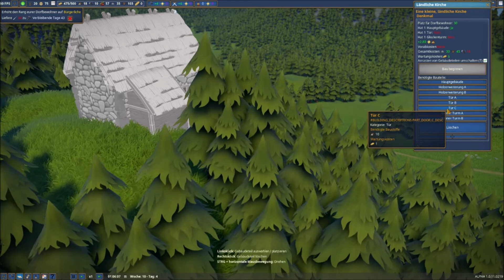Foundation ★ Stadt Kirche - Ein Gottes Haus auf dem Heiligen Berg | Let's Play Deutsch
Ein Let's Play Foundation in Deutsch kommentiert. In diesem Strategie-, Städtebau- und Wirtschaftssimulationsspiel müssen die Spieler als neu ernannter Herr einer vom Menschen unberührten Region eine blühende Siedlung schaffen.

Foundation setzt den Schwerpunkt auf die organischen Aspekte des Städtebaus in den alten Städten, angetrieben von der von Polymorph Games entwickelten Spiele-Engine Hurricane, die eine vollständige Mod-Unterstützung ermöglicht und für die Tausenden von beweglichen Teilen optimiert ist, die mit dem Bau riesiger Städte einhergehen.

Titel: Foundation
Genre: Indie, Simulation, Strategie, Early Access
Entwickler: Polymorph Games
Publisher: Polymorph Games
Veröffentlichung: 1. Feb. 2019